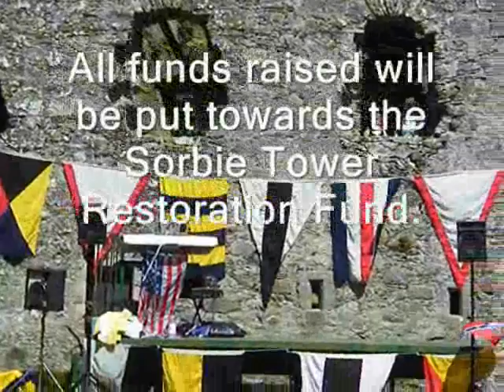SORBIE TOWER open day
CLAN HANNAY WELCOMES YOU TO AN OPEN DAY AT SORBIE TOWER. Sorbie Tower, Wigtownshire. (an absolutely fantastic day)